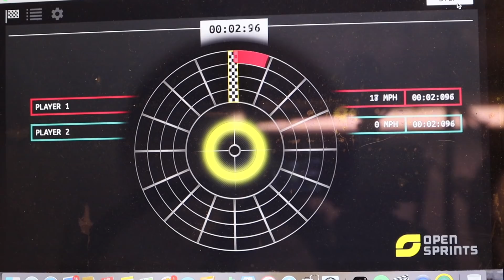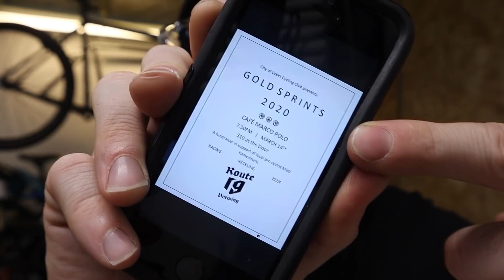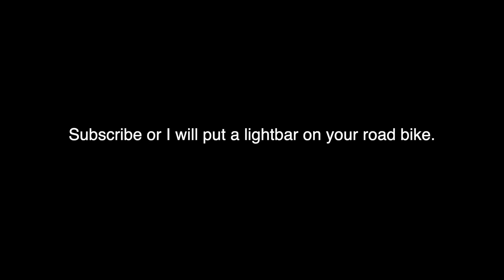Purple Bike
Small Public Gathering Alert! Gold Sprint Competitions Abound!

Tools
Allen Keys

Camera
Big Camera

Schwinn Stites